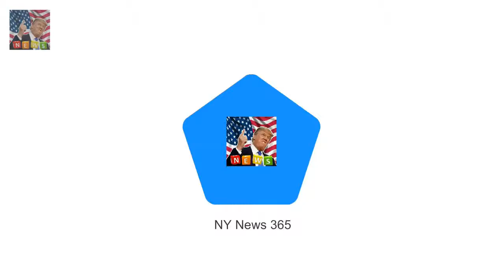Everything you need to know about Eugenies ring Buckingham palace announced on Monday that Princ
Buckingham palace announced on Monday that Princess Eugenie will be the second royal to wed this year when she marries long-term boyfriend Jack Brooksbank in the autumn
Breaking the news just two months after Prince Harry announced his engagement to Meghan Markle the couple are also set to tie the knot at St Georges Chapel at Windsor Castle

Lily-Rose goes make-up free at LAX  She always wows at glitzy A-list affairs on the red carpet th: